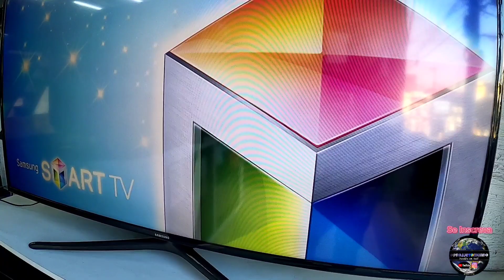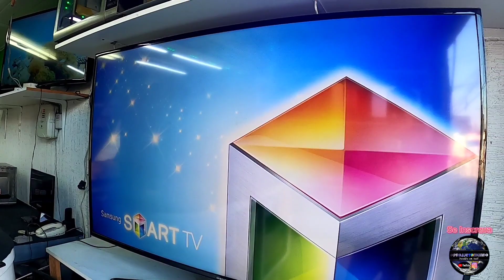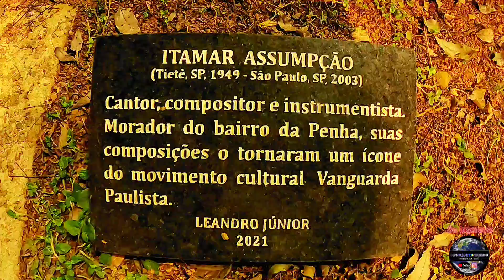ISSO FUNCIONA! T1-EP98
ISSO FUNCIONA